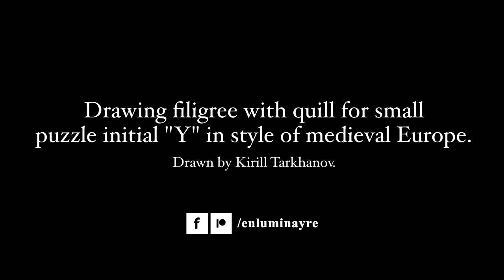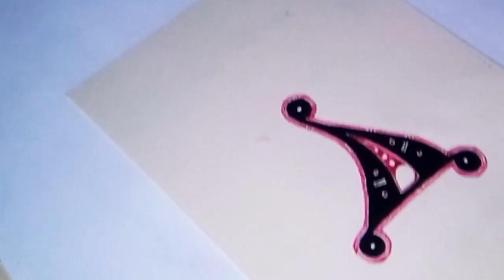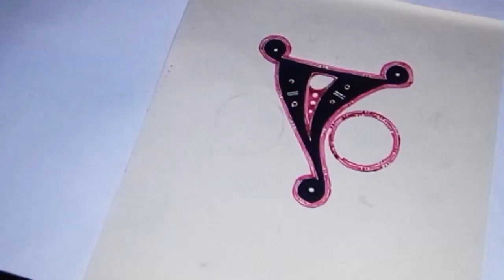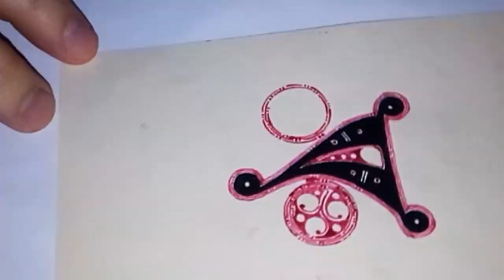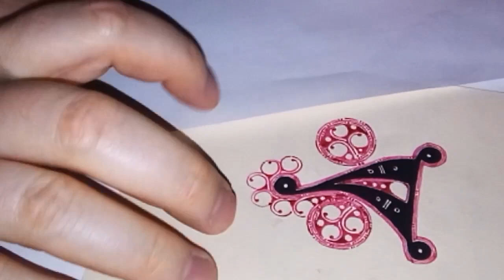Drawing filigree with quill for small puzzle initial "Y" in style of medieval Europe.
Process of drawing with quill and soot ink and rhodonite genuine. Very fast speed of video.